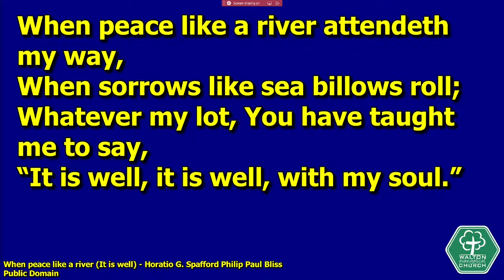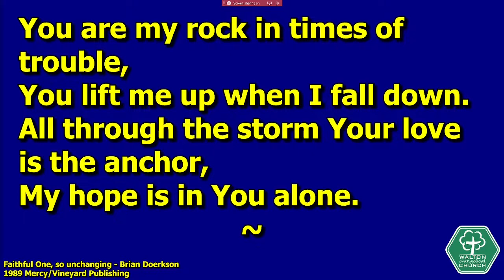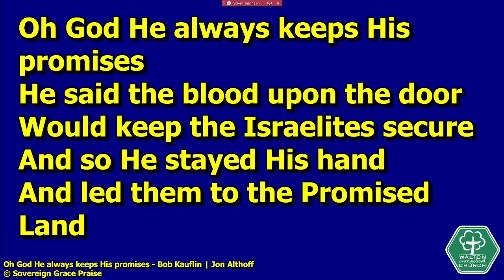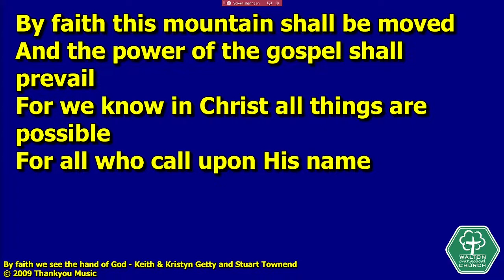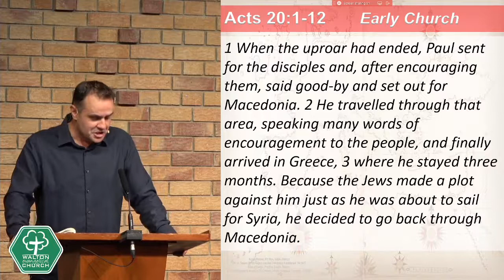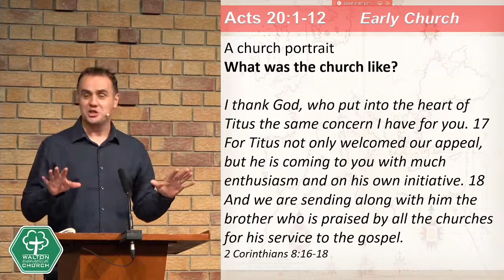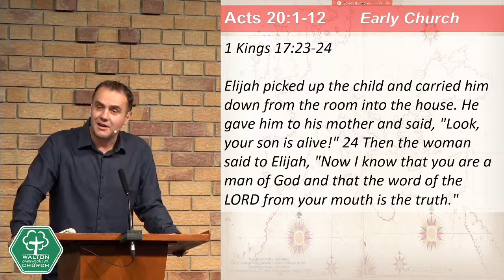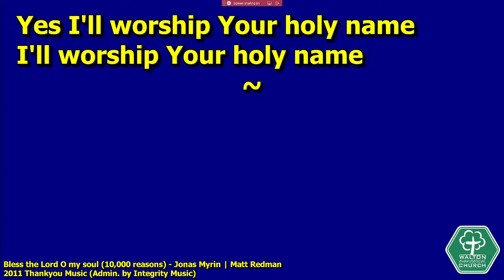2nd October 2022 am complete service - Acts 20:1-12